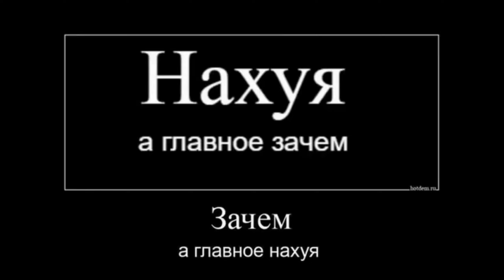Растяжки, самоубийства противника, замесы и прочее в Hunt: Showdown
Треки:
Obskür - Bayside [Slowed+Reverb]
$uicideboy$ - Chateau Gris
GRXGVR - Tooticki _ Blow